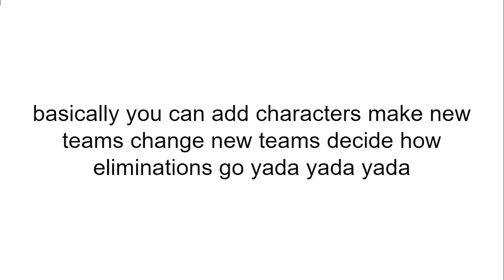Your Viewer Voting Rebooted Episode 1